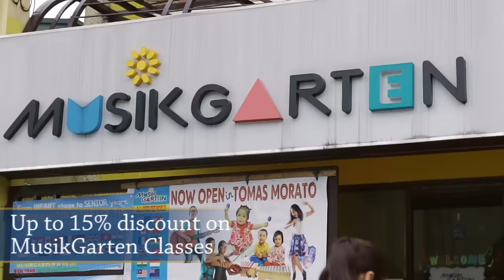Friso Moms Rewards Program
HEY, MOMS! :)

Want to experience more together with your child? Sign up for the Friso Moms Rewards Program now! It's FREE!
Join now and redeem freebies and treats from Bikram Yoga, Evolve Yoga and Fitness, Fun Ranch, Kidz Art, The Learning Library, Musikgarten Manila, and Worlds of Fun. Bonding with your child has never been this fun and holistic!